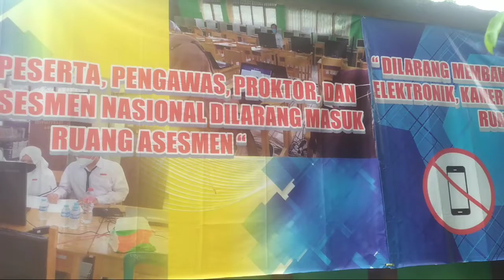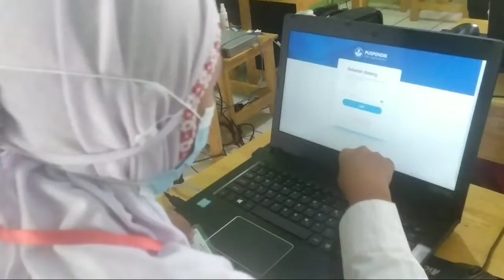TRYOUT ANBK SDN 2 PALAM DI SMPN 8 BANJARBARU